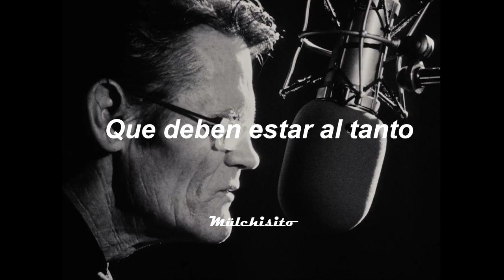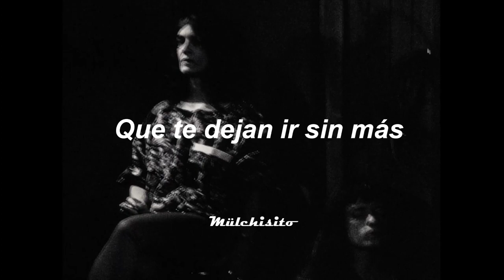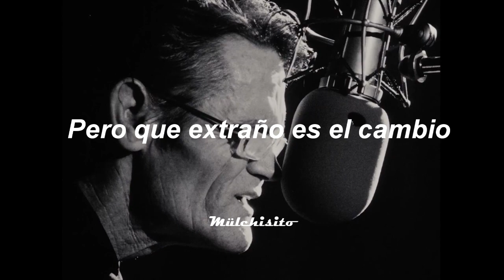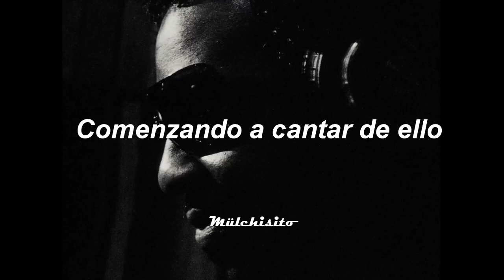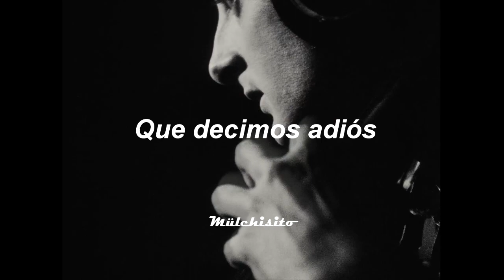Everytime We Say Goodbye - Chet Baker (Sub. Español)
Everytime We Say Goodbye - Chet Baker

Everytime We Say Goodbye es una canción compuesta por Cole Porter en 1941. Porter Conocido como uno de los grandes compositores de su época, sin embargo, a fines de los años 30, su éxito había disminuido, esto en conjunto con un accidente de caballo que lo dejo con dolores crónicos durante toda su vida, hizo que sus composiciones tomaran un estilo más introspectivo, dejándose en evidencia fuertemente en sus baladas, siendo esta, uno de los ejemplos más famosos.
La canción, aunque no muy popular cuando salió a la luz, esta a fines de los años cincuenta, se había vuelto un Standard en los clubs de Jazz, siendo interpretada tanto vocal (Ella Fitzgerald) como instrumentalmente (John Coltrane).
La versión que nos presenta Chet Baker, es quizás las mas honesta y desnuda de todas, aunque ya la había interpretado numerosas veces en los años cincuenta, aquí, con Chet ya mayor y desgastado por su uso frecuente de la heroína, la canción adquiere otra resonancia para el oyente, quizás una resonancia que nace de la mas profunda tristeza.

Las imágenes que acompañan al video son del recomendable documental de Chet Baker ‘’Let’s Get Lost’’ (1988).
Dato Curioso: Porter también compuso la canción ‘In The Still Of The Night’, conocida por ser utilizada prominentemente en la película ‘El Irlandes’ (2019) de Martin Scorsese